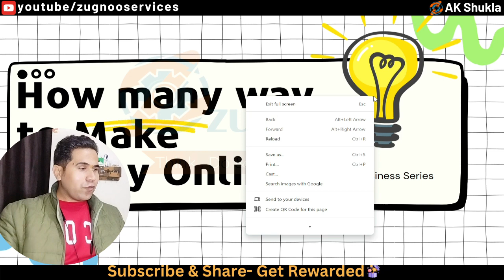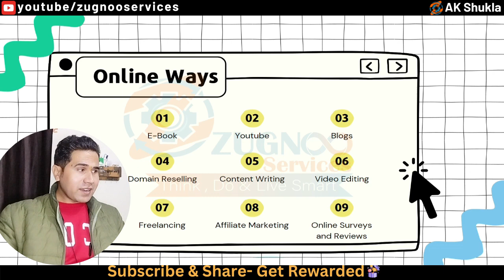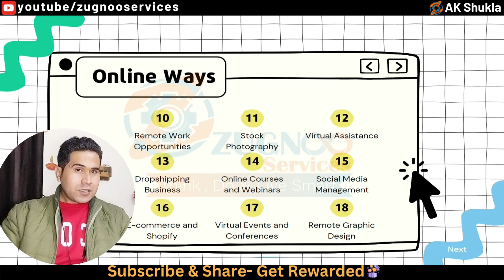EP01- How Many Way To Make Money Online in 2024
"मेरे प्रिय दोस्तो/Viewers, आपके सपोर्ट को हृदय की गहराइयों से कोटि कोटि धन्यवाद! आप हमारे ऑफिसियल यूट्यूब चैनल पर लगातार अपनी उपस्तिति दर्ज कराते हैं, और हम बिज़नेस और तकनिकी से जुड़ी जानकारी, सहायता, और सहयोग देने के लिए यहाँ हैं।"

🎉 Celebrating 1 Year of Zugnoo Services! 🚀

About This Video:- In this video you will learn how many way to earn money online.

How many way to earn money online
How to make money online
Online Money making apps
Online money earning in hindi
Online money
What is best way to make money online in 2024

Join community for work/part time/ freelancers
IT Professionals-

🚀 Zugnoo Services Highlights:

Founder & MD: Mr. AK Shukla (Awadhesh Kumar Shukla)
Started in 2018, incorporated in UK (Uttarakhand)
Specializations: IT, Telecom, Solar, Electrical, Civils
Completed projects in IT & Telecom industries
Telecom expertise: Active and Passive infra in UPE, UPW, Delhi NCR
IT Services: D2C, B2B support, desktop, laptop, printer, server, networking, CCTV, Security systems
Zugnoo Projects-
Telecom I telecommunication
Appliances Services
Beautiparlour Services
Worship Services